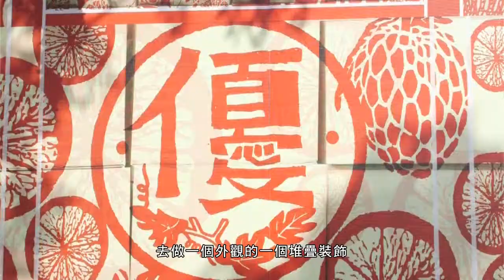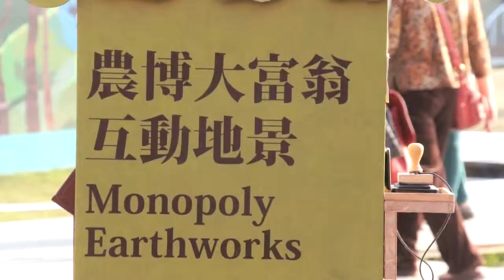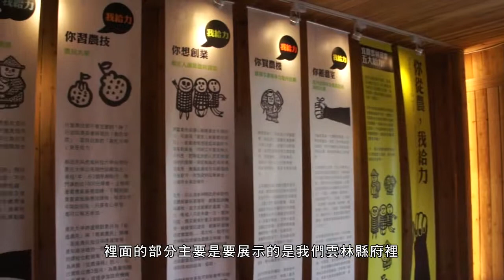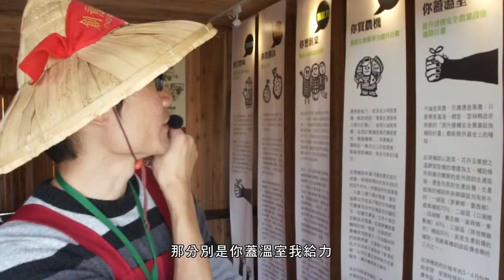【農博展館導覽影片】 創意樂園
知名建築師劉國滄打造。以「農村卡好」、「農民最大總統府」、「農博大富翁互動地景」、「移居雲林事務所」四大展區為主軸，呈現農村與創意之間得綜效，帶領民眾感受雲林不一樣的農村風貌與產業創意，以此感動青年返鄉逐夢、島內移民。

農民最大總統府展出農民群像的自信，力邀當代攝影大師林柏樑親自掌鏡，呈現農村新映象。在創意樂園中，雲林在地文化作為基底的農創設計，與農博參加DMY柏林國際設計節的作品師作品皆同台亮相。